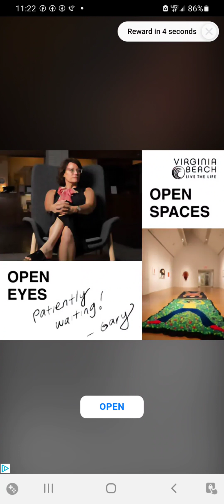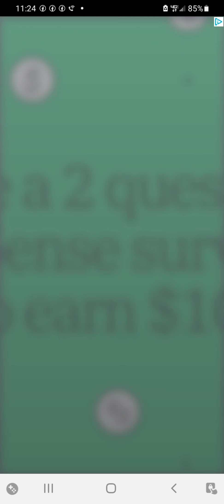my talking Angela2 she's so cute 🥺❤😋